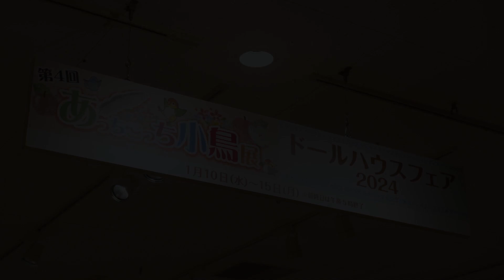【博多阪急】あっちこっち小鳥展／ドールハウスフェア2024／ミニチュアマーケット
📣博多阪急8F催場にて
「あっちこっち小鳥展」
「ドールハウスフェア2024」同時開催中🕊🤍

かわいい小鳥作品が大集合✨
あっちこっち小鳥展 が今年も開催されます♩

アクセサリーや小鳥雑貨、
愛鳥さんの飼育用品まで"鳥"揃え❣️
会場では小鳥好きが集うオフ会なども実施してます👀

同時開催中の ドールハウスフェア2024 では、
『小さな国のアリスとヴィクトリア時代』をテーマに
ドールハウス作家による作品展示や、ミニチュア作品を販売✨

ちいさくって、かわいい世界を

■開催日時
2024年1月10日(水)〜2024年1月15日(月)
AM10:00〜PM8:00
※ご入場は各日閉場の1時間前まで
※最終日は午後5時終了
※数量に限りがある商品もございますので、売り切れの際はご容赦ください。
■場 所：8階 催場
■8階 催場

ドールハウスフェア
詳しくはこちら↓